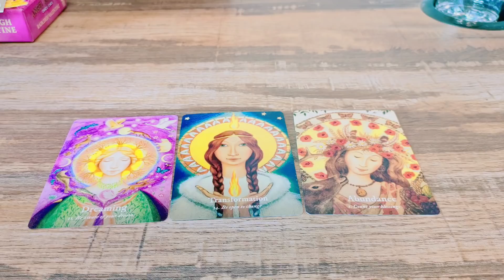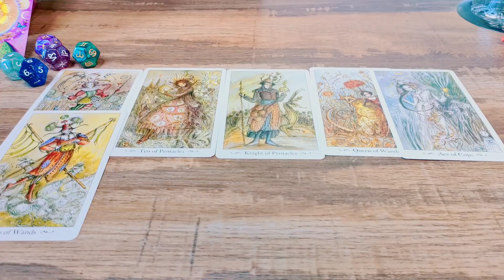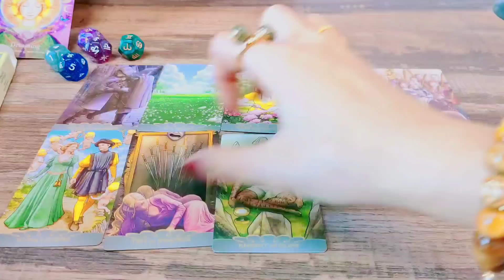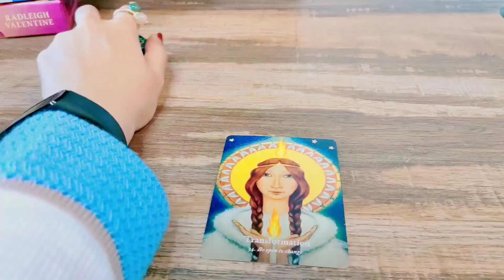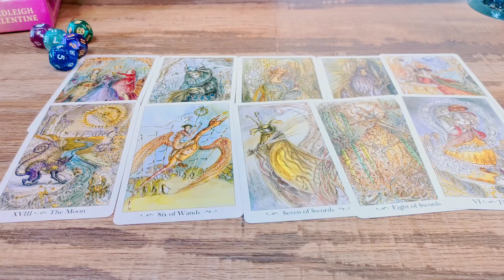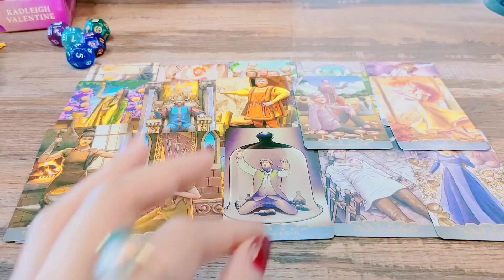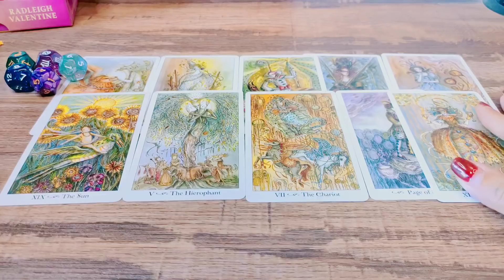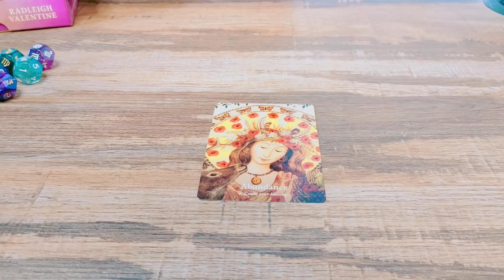Pick A Card 🔮ข่าวดีเรื่องความรักที่จะเกิดขึ้นกับคุณเร็วๆนี้🎁🥰💗ไพ่ยิปซีทำนายรัก #2324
1.สนับสนุนแชแนล หรือ ให้ทิปค่าขนมค่าน้ำชา ค่ากาแฟ ค่าไพ่ ดูดวงได้ที่ 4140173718 ธ.กรุงไทย ทักมาถามบัญชีได้ที่ Line ว่าอยากให้ทิปใบเตยยินดีนะคะ ^^แฮร่ๆ

3. แลกเปลี่ยนพลังงานคำทำนาย ส่วนตัว ดูดวงส่วนตัวค่าครูไม่จำกัด รีวิวสินค้า สอบถามราคาน้องแหวนโชคดี ตะกรุดพระพิฆเนศ ตะกรุดท้าวเวสสุวรรณ